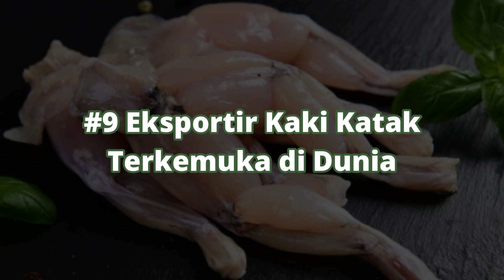Semakin CINTA TANAH AIR! Inilah 10 Fakta Indonesia yang WAJIB Kalian Tahu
Indonesia atau Negara Kesatuan Republik Indonesia, adalah negara kepulauan di Asia Tenggara yang dilintasi garis khatulistiwa dan berada di antara daratan benua Asia dan Oseania. Berikut adalah 10 fakta menarik tentang Indonesia yang mungkin beberapa dari kalian belum tahu.
1. Indonesia adalah rumah bagi lebih dari 100 hewan langka (Harimau Sumatera dll)
2. Indonesia memiliki populasi ‘muda’ terbesar di dunia (Gen-Z & Generasi Milenial)
3. Bunga terbesar di dunia hidup di Indonesia (Bunga Rafflesia)
4. Indonesia terdiri dari 18.000 pulau
5. Indonesia satu-satunya tempat di dunia untuk mengamati komodo di alam liar
6. Indonesia satu-satunya tempat di dunia untuk mengamati orang utan liar
7. Rumah bagi candi Buddha terbesar di dunia (Candi Borobudur)
8. Penghasil minyak sawit terbesar di dunia
9. Indonesia adalah eksportir kaki katak yang terkemuka di dunia
10. Negara berkembang pertama yang mengoperasikan sistem satelit domestik sendiri